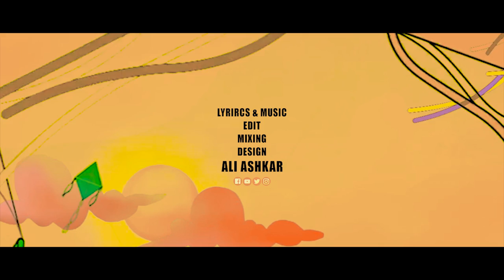ഇശലായി എന്‍റെ ചാരെ | പട്ടം | Pattam | New Malayalam Song | Ali ashkar | Sameer Thaliparamb 2020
Ashkar Perinkary As a Kerala (India) Musician, Singer, Writer, Actor

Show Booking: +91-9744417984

Video Credits:

All Qatar Friends, All Gulf Malayali Friends, All Ashkar Perinkary Friends,

Lyrics | Music- Ali ashkar
Singer- Sameer Thaliparamb | Ali Ashkar
DOP - Faijas uliyil
Producer - Soul Studio
Audio Producer -  Soul Studio
Banner- Soul Brothers Entertainment
Credits: ReyniBeats
Programmed by - ReyniBeats
Video Editing/Colour Grading - Ali Ashkar
Cast- Sameer Thaliparamb / Ali Ashkar